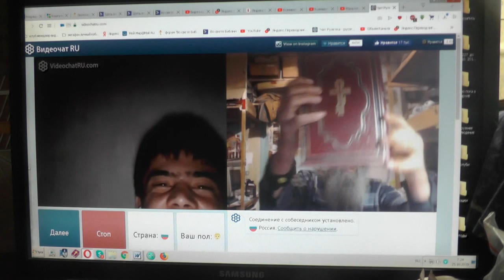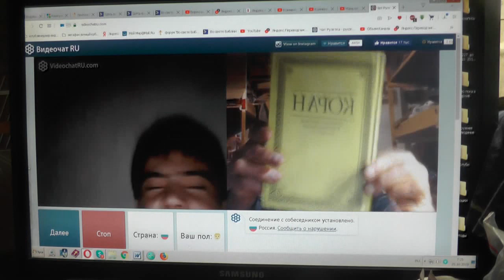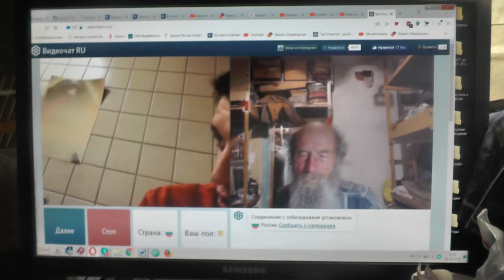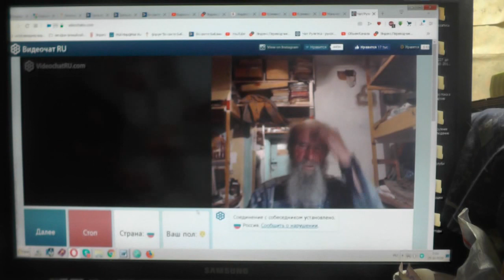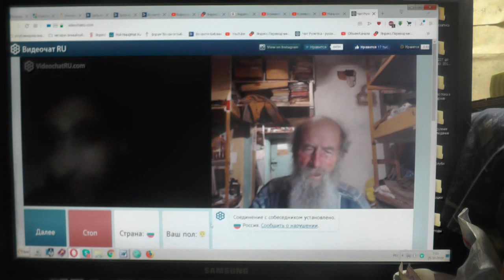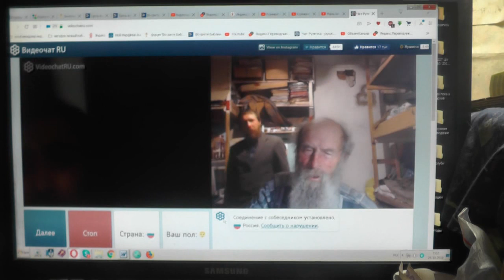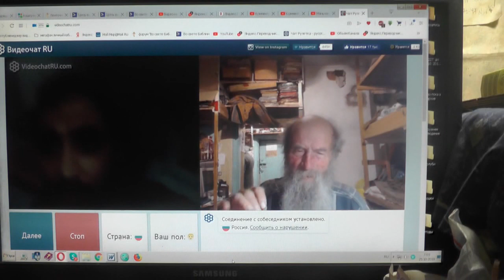№59. Иоан.3:36 Верующий в Сына имеет жизнь вечную,..